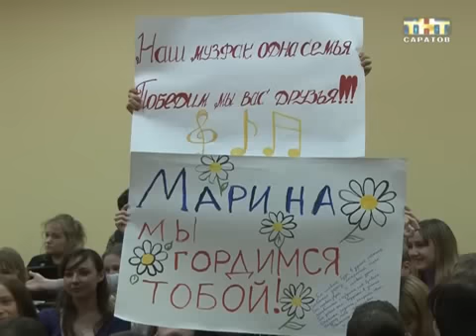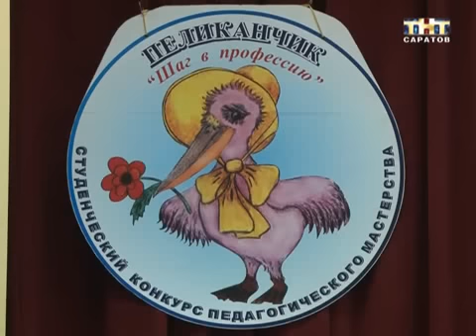В СГУ прошел конкурс педагогического мастерства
Шаг в профессию. В классическом университете прошел конкурс педагогического мастерства. Аналог "Учителя года" только вузовского масштаба. Состязание начались еще в прошлом году и продолжались почти шесть месяцев. Каждый студент провел открытый урок и родительское собрание. Некоторые делают это не в первый раз, потому что уже работают по профессии...